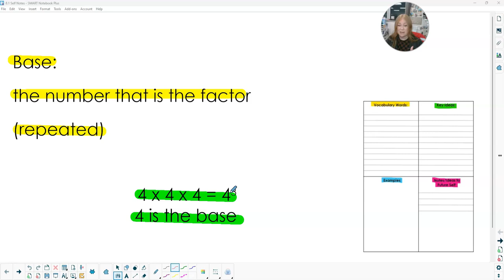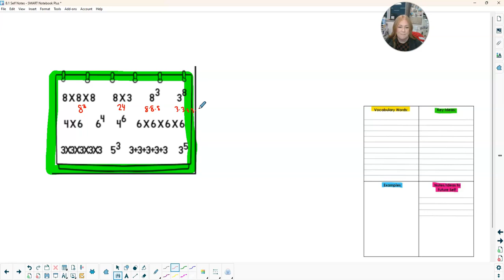8.1 Self Notes